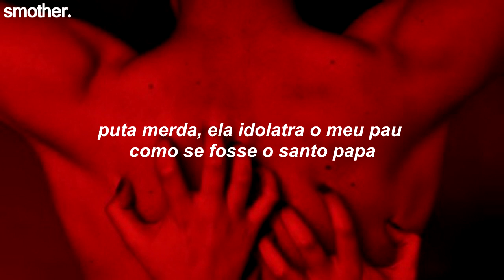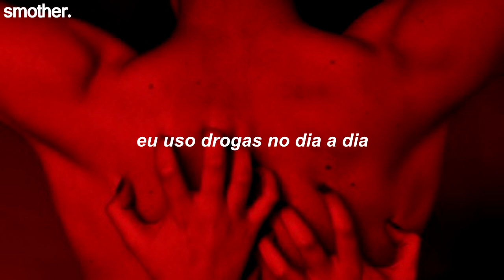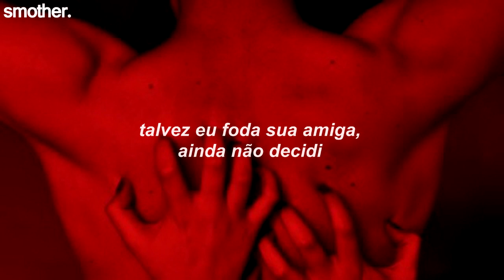chase atlantic - devilish [tradução/legendado]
∞ lyrics:

Sever off the head and watch the body fall
See you in the depths, that ain't a metaphor
Sex, blood, fashion dripping holy water
Holy shit, she worshiping my dick like it's the Holy Father

Flip with the six, I'm banging your daughter cause satan exists
I keep the blade, only talk a few weeks, I cut off your wrists
Medication gets me higher than heaven, but bro I'm the shit
Better fix I saved for Hades, I'm popping the pills when I'm sick

I only exist to fall
Happens like the ghost of God
I just want to let them go
Feeling homesick, fire up that blunt, bitch
Shut up

Devilish, fucking with my guys, yuh
I make sacrifices, you make lies up
Heaven lost an angel when I signed up
I might fuck your friend, I made my mind up

I'm devilish, yuh
I'm devilish, yuh
I'm devilish, yuh
I'm devilish, yuh

Devilish, say the part you love me, yuh
Devilish, just say the part you love me, yuh

Settle down, you don't wanna see me drive the devil out
You don't wanna see my demons in your fucking house
You don't wanna face damage in your mental house
I take drugs on the daily
I take pity on the people who try to save me, yuh
God doesn't exist and even if he could
Oh Bitch you would never catch me praying

Happens like the ghost of a god
I'll just walk the earth til i'm gone
Feeling homesick
Fire up that blunt bitch
shut up